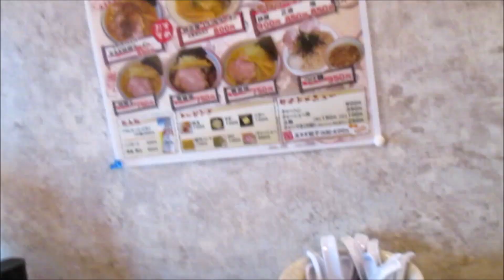ラーメン食べてきた ななしぐれ